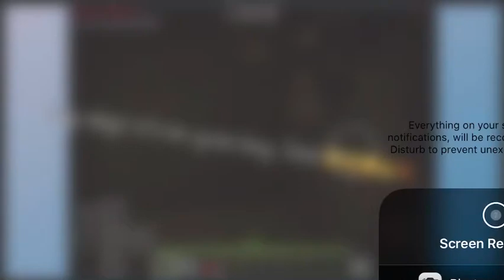Minecraft something Got wrong 😨😰😐